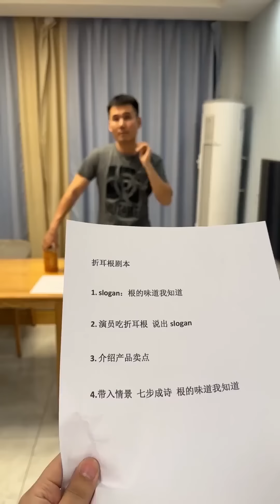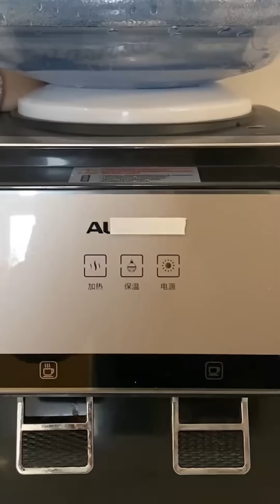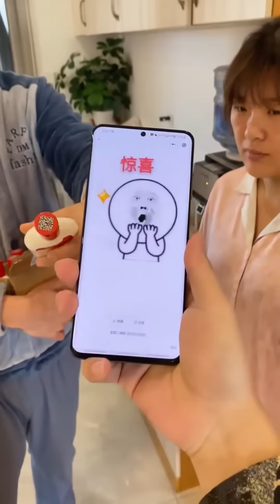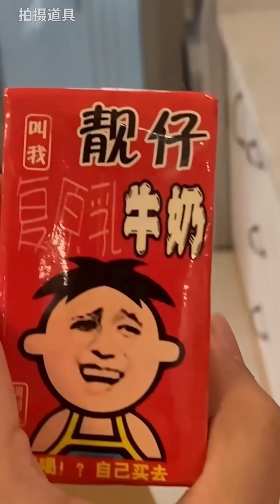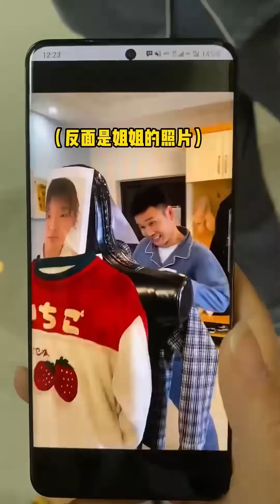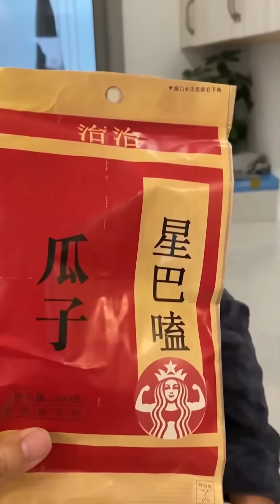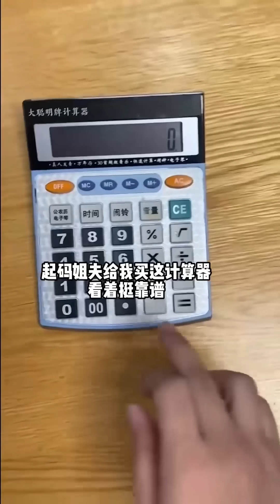有了调音麦克风，姐夫竟要原地出道？！宋仁投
有了调音麦克风，姐夫竟要原地出道？！家庭短剧